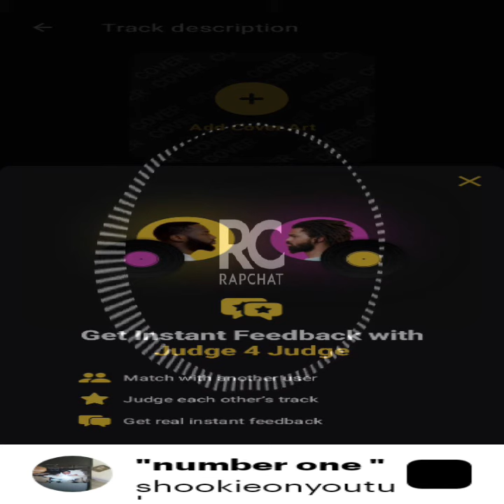newmusic #newsong new viralnow song freestylerap trendingsong rapmusic cartoon